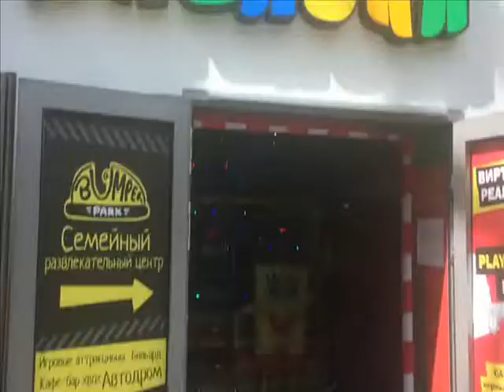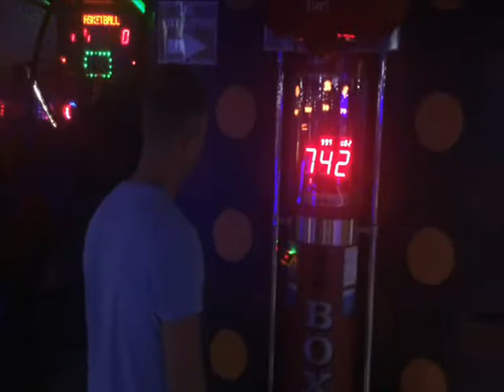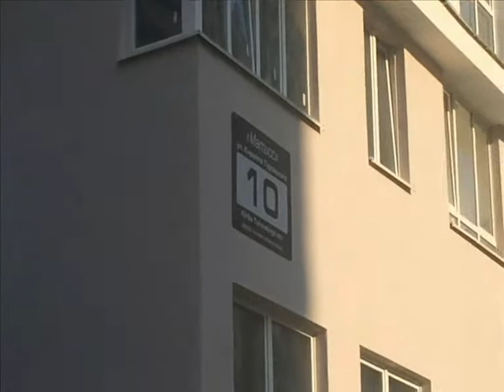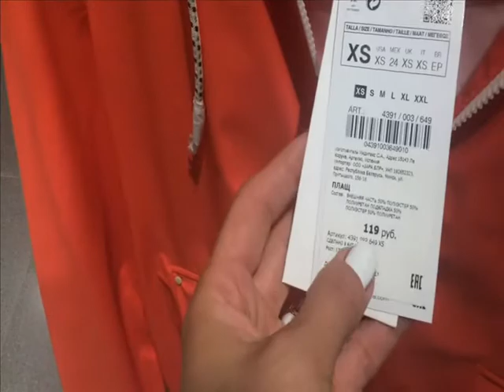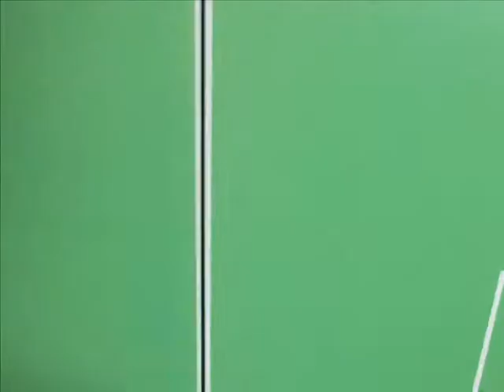Минск. Д/р племянника. Тестирую тональный крем Catrice. Очень много LEGO!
Минск. Тестирую тональный крем Catrice.